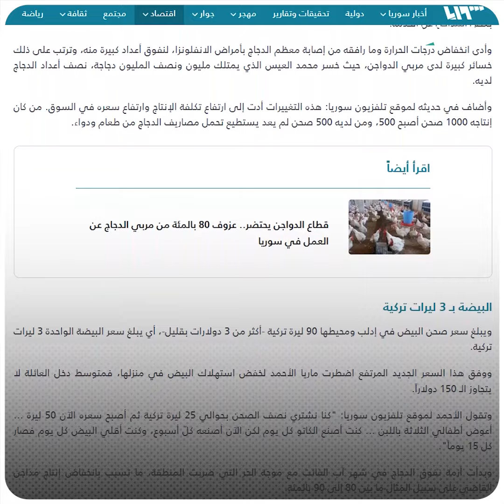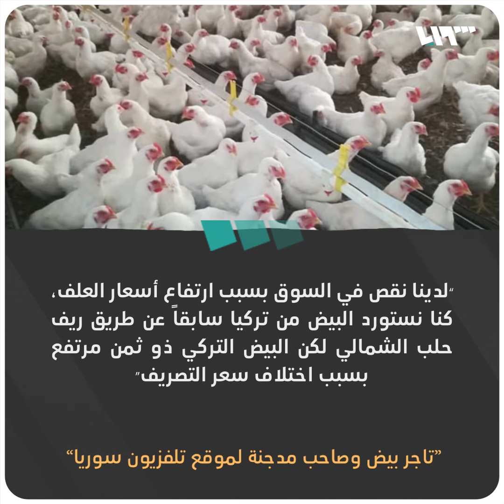الأمراض تضرب قطاع الدواجن في مناطق شمال غربي سوريا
تسببت بانخفاض إنتاج المداجن إلى النصف..

يمكنكم متابعتنا عبر وسائل التواصل الاجتماعي المختلفة:
فيس بوك: